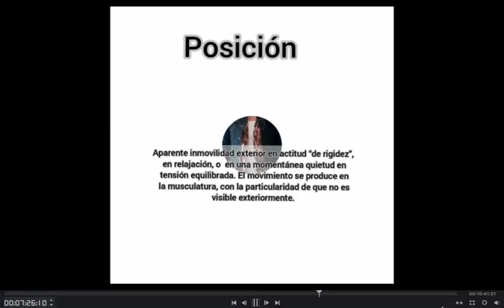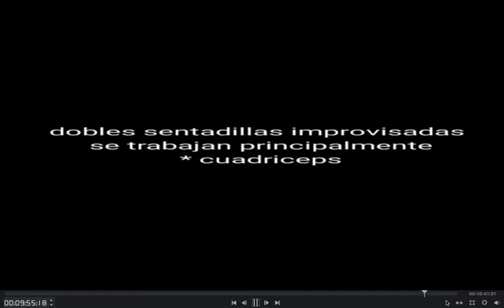Estudiantes MTF FORO 2020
Los estudiantes del Colegio Marco Tulio Fernández hablan de sus experiencias en la cuarentena con la estrategia "aprende en casa", y socializan algunos de los trabajos del área de expresión, conformada por las asignaturas de Educación física, danzas y música, para la realización del foro institucional 2020: